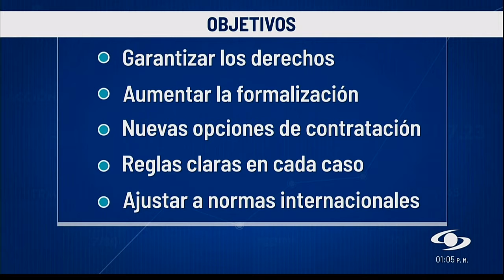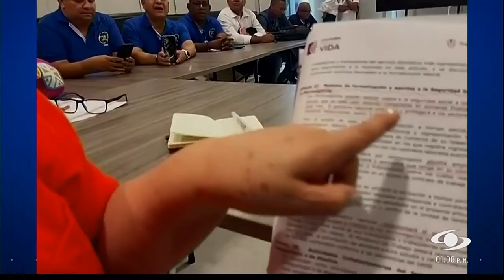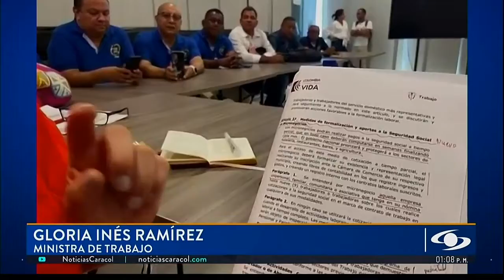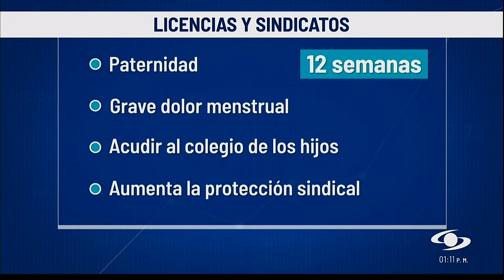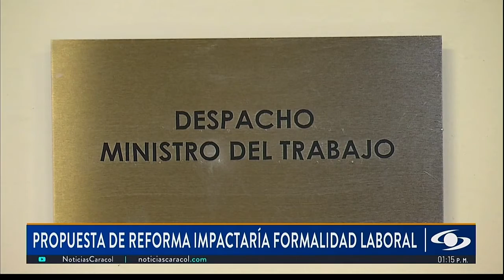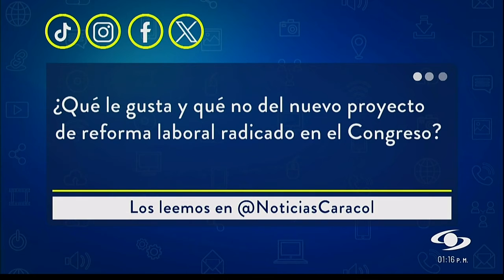El nuevo proyecto de reforma laboral ya está en el Congreso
Javier Almanza, director del Área de Derecho Laboral del Consultorio Jurídico de la Facultad de Jurisprudencia de la Universidad del Rosario, habla en Noticias Caracol sobre los efectos que podría tener este nuevo proyecto de reforma laboral en el empleo y la informalidad en Colombia.